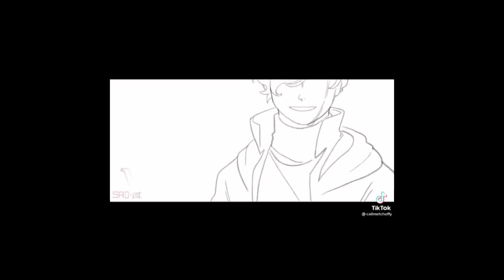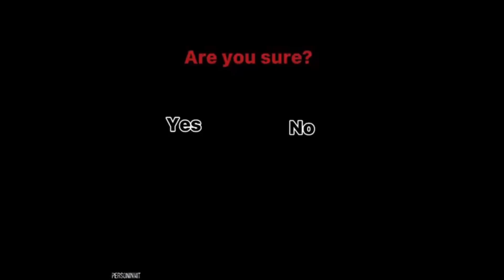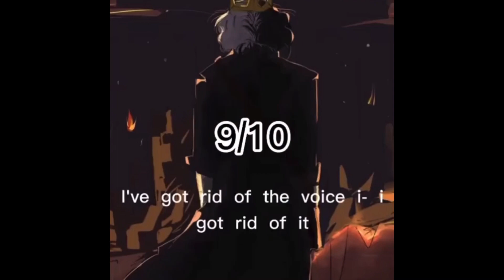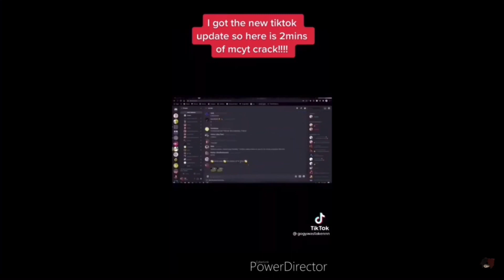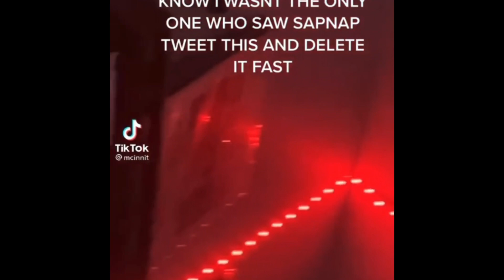MCYT TikToks that will make your day